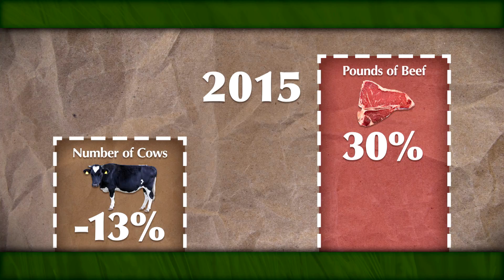Can Beef Survive the Changing Future?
Greenhouse gas emissions associated with beef production are higher than electricity, coal and other industries. For food production, beef is off the chart for climate impact. These insights are leading beef producers to closely study how their industry impacts the climate and where changes can be made.  Harvest Public Media looks at the future of meat production for those who make meat and those who eat meat.